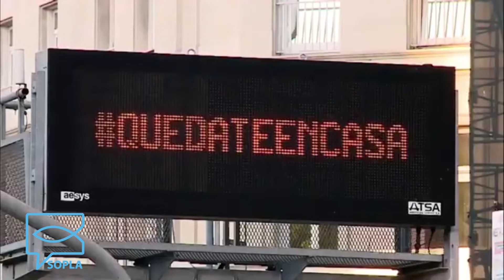SOPLA Jn 3,16-21 Pbro. Mauricio Cardea Pquia. San Roque - Villa Insuperable - Diócesis de San Justo